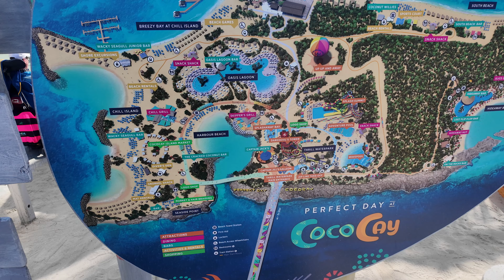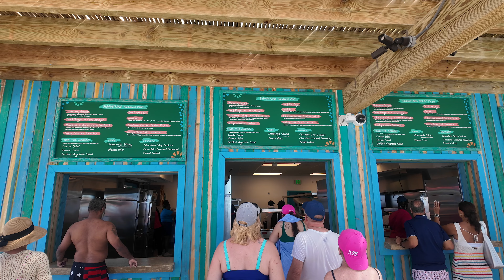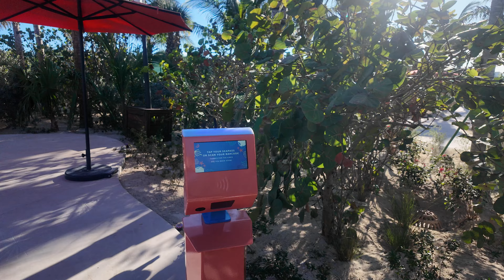Why this beach club is *Adults Only*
Join us, as we spend the day at HIDEAWAY BEACH COCOCAY Adults Only Beach Club 🌴☀️ Is it truly the paradise it promises to be? We dive deep into the heart of this secluded oasis to bring you all the details. From serene beach lounges to gourmet dining options, we explore every corner to answer the burning question: Is it all that? 🍹🏖️

We're here to help you plan and enjoy your vacation with our weekly videos and live streams. Whether you're a seasoned cruiser or planning your first adventure, we've got you covered with tips, reviews, and insider knowledge. 🚢✈️ Let's make your travel dreams a reality together!

Our channel is open and welcoming to people of all races, ages, genders, and orientations. We are glad you're here.

New videos are uploaded every Thursday!